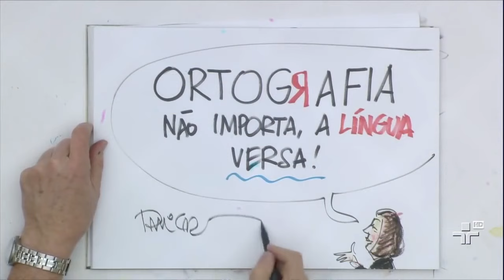Nélida Piñon relembra aventura com Clarice Lispector para tietar escritora Carolina Maria de Jesus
Durante sua passagem pelo RodaViva, em 2014, a escritora Nélida Piñon entregou sua divertida história ao lado da também autora Clarice Lispector para conseguir o autógrafo de Carolina Maria de Jesus.

Nélida Piñon expressou sua admiração pela escritora carioca e citou sua contribuição para a literatura brasileira.